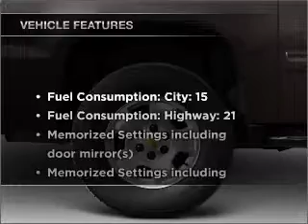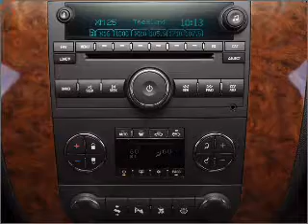2011 Chevrolet Avalanche - Hyannis MA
Year: 2011
Make: Chevrolet
Model: Avalanche
Trim: 1500 LTZ
Engine: 5.3 liter 8 cylinder 16 valve
Transmission: 6-Speed Automatic
Color: Sheer Silver Metallic
Mileage: 0
Address:
22 Ridgewood Ave.